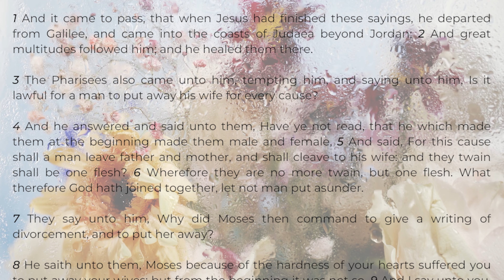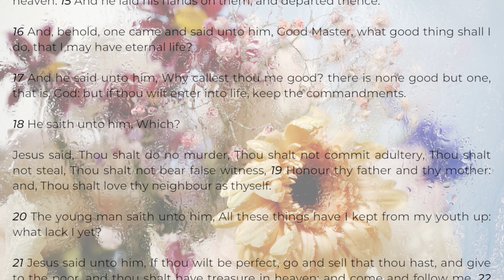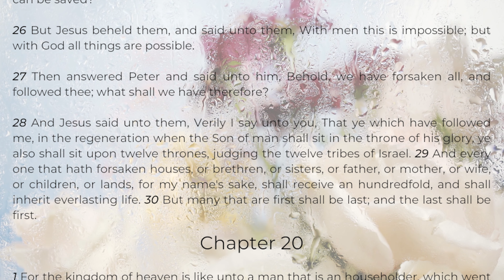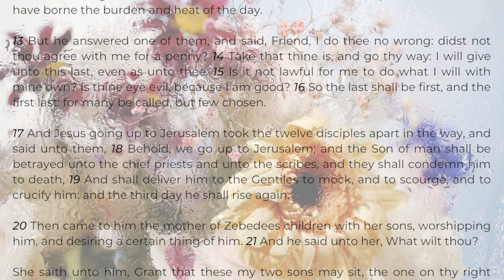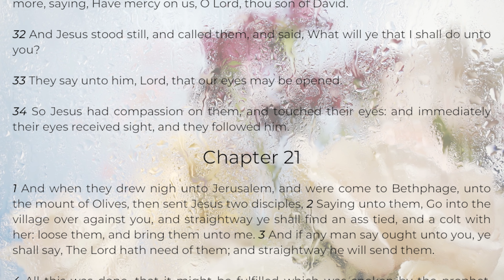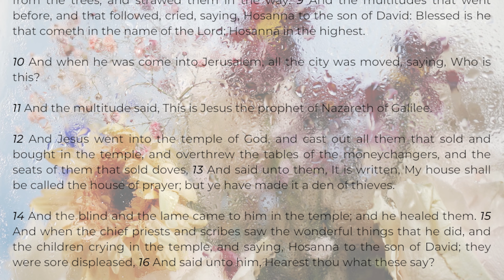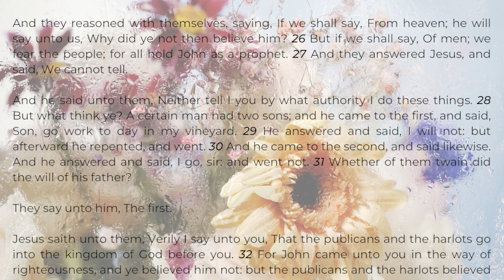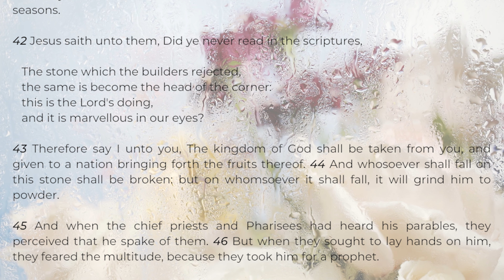Read the Gospels in 40 Days | Day 9 | Matthew 19-21 | King James Version | DAILY BIBLE READING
Reading through the Gospels in 40 Days. Today is Day 9 and we are reading Matthew chapters 19, 20 & 21.
For this video I read from the King James Version. If you would like to watch/listen to the reading with a modern English version, then you can do that

Thank you for joining me on this Daily Bible Reading journey :-)

Time Stamps:
0:00 Intro
0:25 Matthew Chapter 19
4:28 Matthew Chapter 20
8:25 Matthew Chapter 21
14:23 Outro